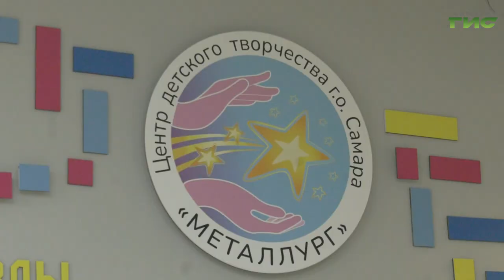В Самаре в центре детского творчества "Металлург" прошел праздник "Сердце района"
Один из самых нежных дней в году. В центре детского творчества "Металлург" прошёл традиционный праздник "Сердце района". На торжестве в честь Дня матери поздравляли лучших мам и бабушек Кировского района. Почётные гости наградили их благодарственными письмами и ценными подарками. Подробнее в нашем сюжете.